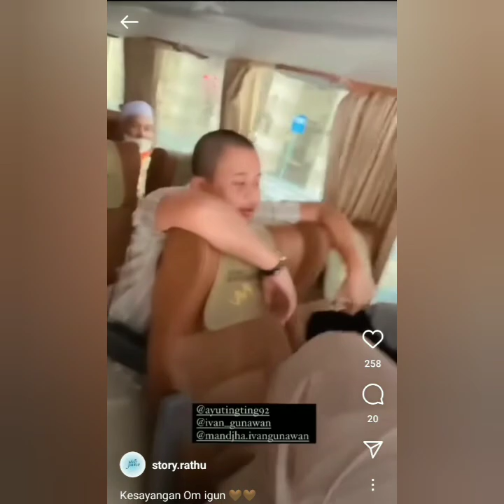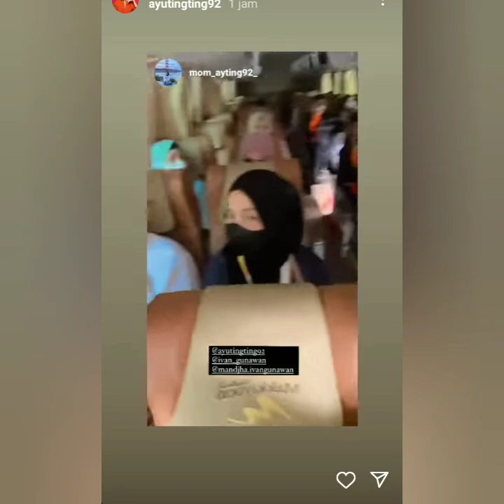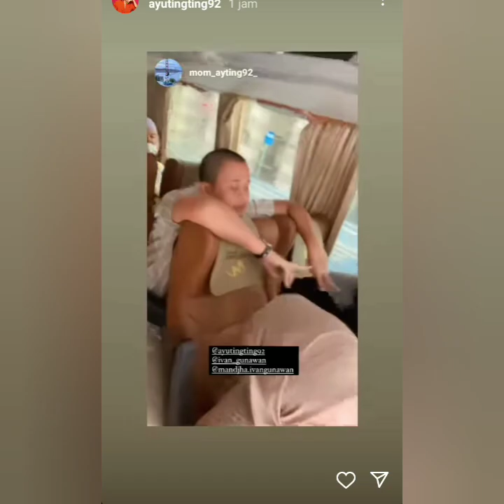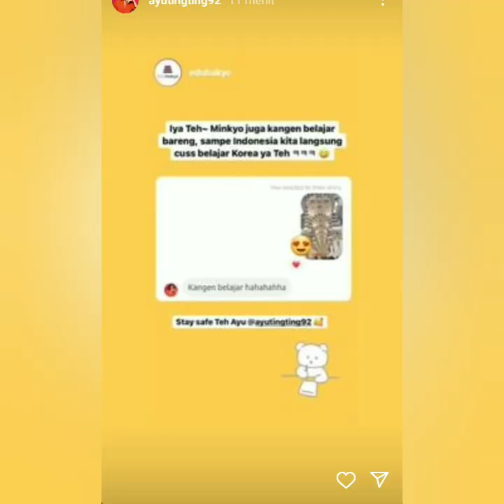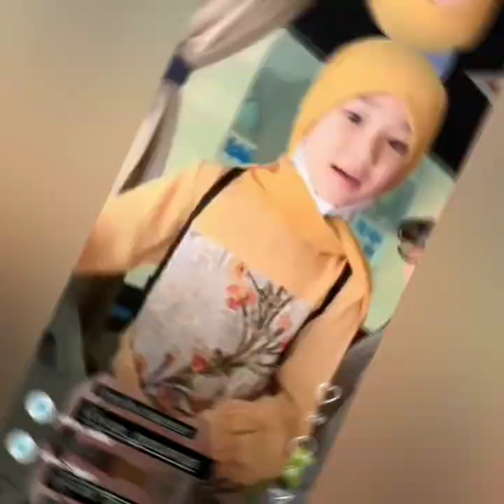DIAM-DIAM IVAN GUNAWAN HADIAHKAN INI UNTUK AYU TINGTING. BILQIS & KELUARGA DIMEKAH.